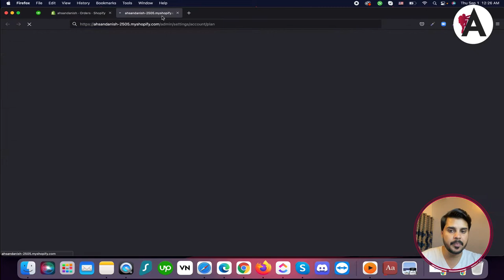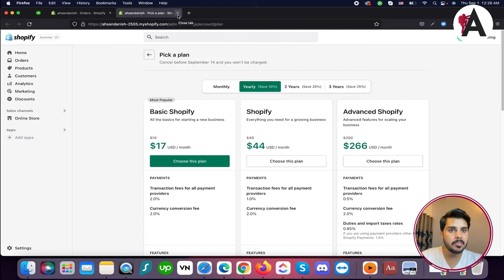Shopify dashboard overview | Shopify Orders | Complete Shopify Tutorial For Beginners in URDU/HINDI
Discover the Shopify dashboard and learn how to manage orders in this comprehensive tutorial series presented in Urdu/Hindi. Whether you're new to e-commerce or looking to streamline your order management process, these tutorials cover essential tools and techniques to help you navigate the Shopify dashboard and efficiently handle orders. From order processing to fulfillment and customer communication, unlock the power of Shopify's dashboard to run your online store smoothly. Dive into these tutorials and empower yourself with the knowledge to succeed in the world of e-commerce.

🟠 💬 𝗙𝗼𝗹𝗹𝗼𝘄 & 𝗖𝗵𝗮𝘁 𝘄𝗶𝘁𝗵 𝗺𝗲 :
_____________/𝗦𝘂𝗽𝗲𝗿 𝗟𝗶𝗻𝗸\_______________